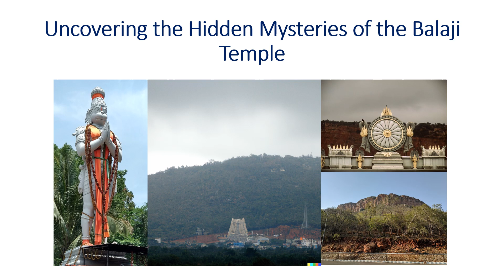Uncovering the Hidden Mysteries of the Balaji Temple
Introduction to the Balaji Temple
 Located at Tirupati, Andhra Pradesh, the Balaji Temple is a sacred place for devotees of Lord Venkateshwara
Flanked by seven hills and historically significant sites, the Balaji Temple is one of India's most visited places of worship
Balaji is considered an incarnation of Lord Vishnu, one of the sacred trinity of Hinduism.
He is worshipped as the supreme God, who is believed to have descended on earth to grant salvation to human beings
From its historical significance to its unique rituals, the Balaji Temple is a must-visit for any traveler.
- With its dazzling architecture and cultural surroundings, the temple is a timeless landmark that one must experience.

 Balaji Temple, Tirupati, Lord Venkateshwara, Hinduism, Vijayanagara architecture, celestial marriage, Govindaraja Swami Temple, Vedadri Narasimha Swami Temple

Explore the mysteries of the Balaji Temple in Tirupati, Andhra Pradesh – home to unique rituals, captivating scenery, and breathtaking architecture.